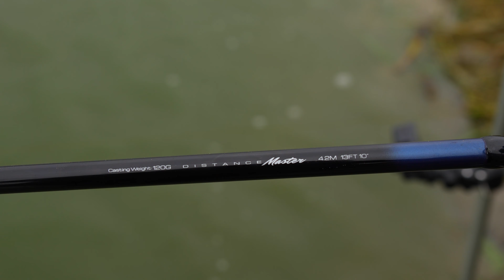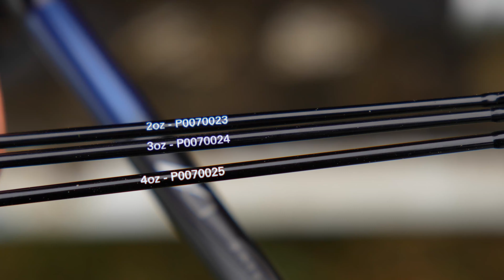Wędziska DISTANCE MASTER | Adam Niemiec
Prezentujemy Wam wędziska do dystansowego łowienia, czyli wędziska DISTANCE MASTER.

A opowie Wam o nich nasz konsultant Adam Niemiec.

Firma Preston Innovations jest liderem w produkcji sprzętu wędkarskiego zaprojektowanego z myślą o potrzebach współczesnego wędkarza łowiącego na feeder lub spławik. Nasz zespół konsultantów oraz konstruktorów stara się nieustannie wyprzedzać współczesne trendy i taktyki oraz tworzy produkty, których POTRZEBUJESZ, aby być o krok przed konkurencją. Mamy nadzieję, że kanał Preston Innovations Polska na YouTube przypadnie Wam do gustu.